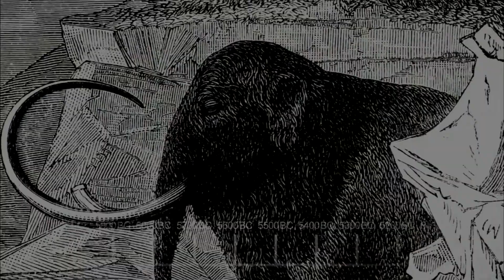WildStar Reloaded - Donjon niveau 20 !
Le dj level 20 est là!
Ajoutez Prince Artanis pour rejoindre Exode :)